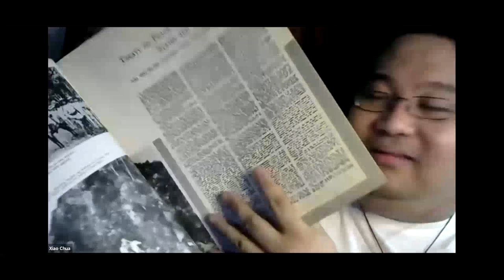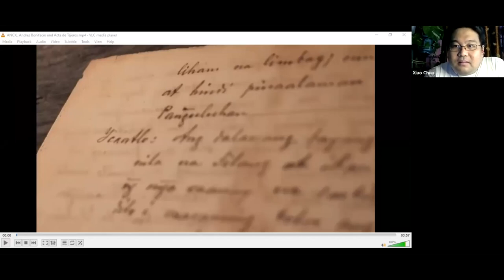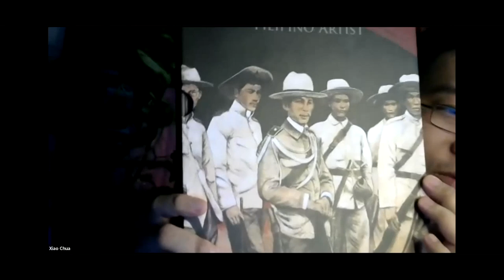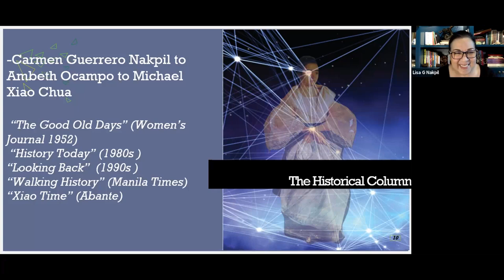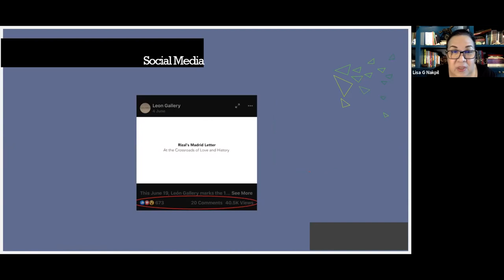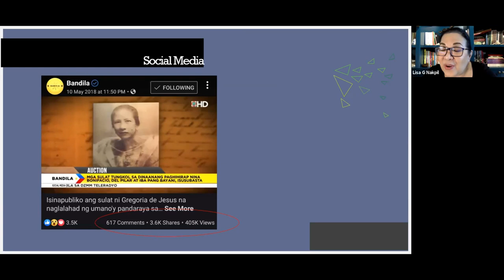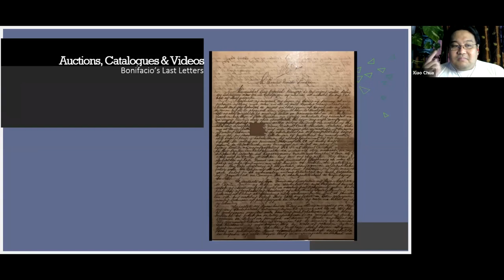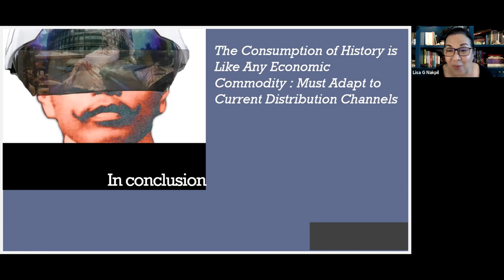Public History Discussion: Xiao Chua with NHCP Commissioner Lisa Guerrero Nakpil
Last 16 December 2020, my Public History (Histpub) A51 class at the De La Salle University Manila was visited by Lourd de Veyra.  On 20 January 2021, I invited my second guest, curator of the Leon Gallery and NHCP Commissioner Lisa Guerrero Nakpil to talks about the three periods/phases of public history and making it interesting among the younger generations.

Video uploaded with permission from the HistPub A51 class